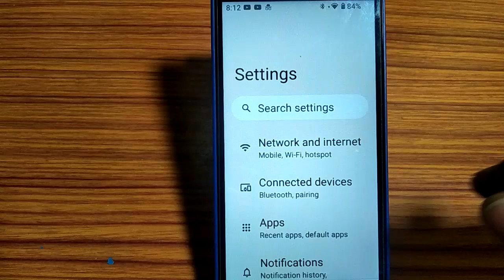how to turn on bluetooth tethearing mode Bluetooth tethering mode on kaise karen Lava z61